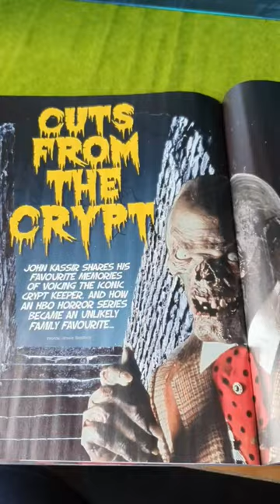SCREAM MAGAZINE Issue 80 HAS ARRIVED!!!!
I LOVE IT WHEN SCREAM MAGAZINE ARRIVES!!!

SCREAM MAGAZINE ISSUE 80 INCLUDES;

HORROR IN RAGS
Excavating Universal’s The Mummy’s Tomb…

THE SPACE VAMPIRES!
The Preposterous product and Literary lineage of Lifeforce

THE FILMS OF STEPHEN KING (PART 1)
From books to the big screen (1976 – 1999)

BEWARE THE MOON
Werewolf Cinema (Part Two)

THE STUDIO THAT DRIPPED BLOOD!
Exploring some of Amicus’ most popular Horror anthologies (Part 3)

Highlighting The Shining lore every fan needs to know (Part 2)

CUTS FROM THE CRYPT
John Kassir shares his favourite memories of voicing the iconic Crypt Keeper…

THE NUN II
Director Michael Chaves talks The Conjuring universe

VHS Ate my Brain
The Haunted, Death of a Cheerleader, The Night Strangler and Dark Night of the Scarecrow

Behind The Screams
News and Gossip from the world of horror

DVD/Blu-ray Reviews
The Latest releases examined

Horror Book Reviews
The Good, The Bad & The Horror-ific